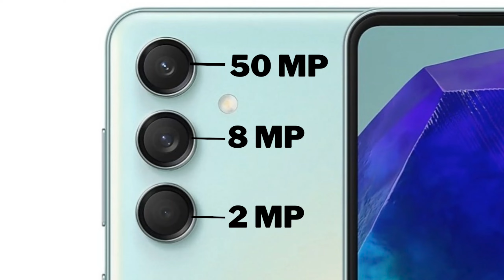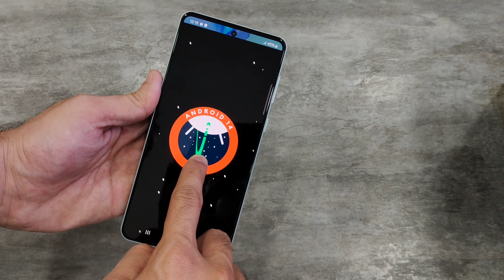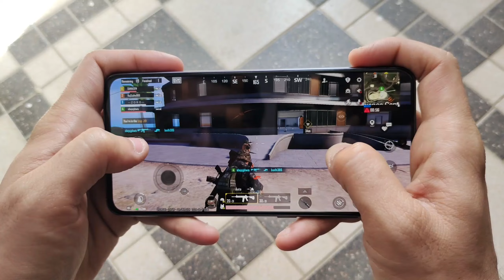Samsung M55s vs Samsung F55 - Full Comparison | Should I invest for Samsung M55s ??🤔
Dosto, Aaj ki is video mey hum comparison karenge Samsung Galaxy M55s vs Samsung Galaxy F55 smartphone ke bich mey, Or aapko btaenge ke inme se konsa smartphone aapki need ke according jyada bdhiya hai. Isliye dosto video ko last tak jarur dekhna

✔ Samsung M55s :- (Link Updated Soon)
✔ Samsung F55

Topics Cover :-

1. samsung galaxy m55s vs samsung galaxy f55
2. samsung galaxy f55 vs samsung galaxy m55s
3. samsung galaxy m55s vs samsung galaxy f55 test
4. samsung galaxy m55s vs samsung galaxy f55 review
5. samsung galaxy m55s vs samsung galaxy f55 display